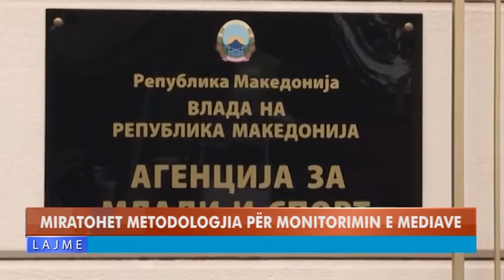MIRATOHET METODOLOGJIA PËR MONITORIMIN E MEDIAVE